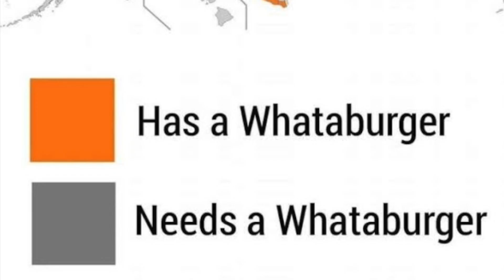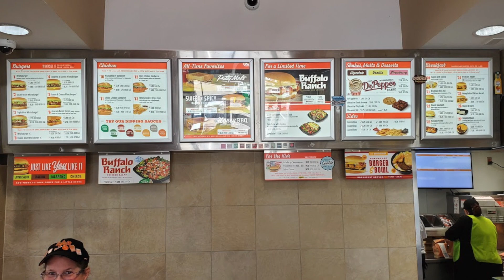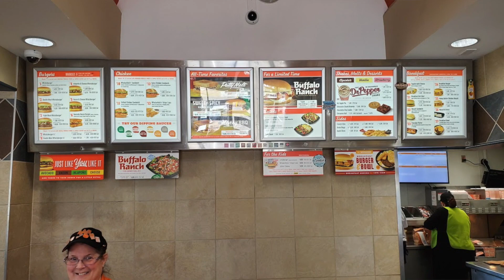Do You Call it Waterburger or Whataburger? Help us Decide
Whataburger is a regional fast food hamburger chain that originated in Texas. If you happen to be traveling through the south, swing in and check it out. Open 24 hours a day!
  We are on a permanent road trip with the goal of eating food all over the country and bringing reviews to you. Come along with us as we sample new cuisine and patron many local and regional corporate restaurants along the way.
  We are always moving to new locations around the country, please give us suggestions of places to eat. We would love to hear from you.